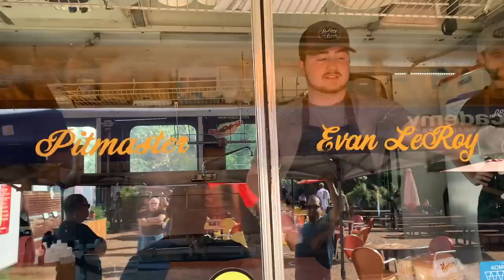Texas Monthly Top 50 Reaction with LeRoy and Lewis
Evan shares his and the truck's reaction to the 2021 Texas Monthly Top 50 List.